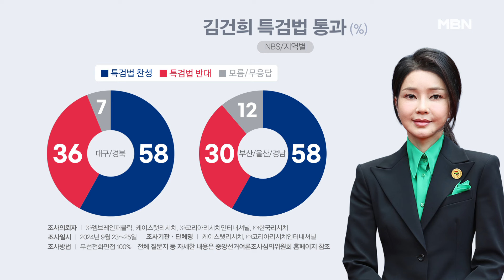검찰, 김건희 여사·최재영 '불기소'할 듯…숙제는 '국민 법감정' [프레스룸 LIVE]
[앵커]
국영호

[출연]
강성필 민주당 국민소통위원회 부위원장